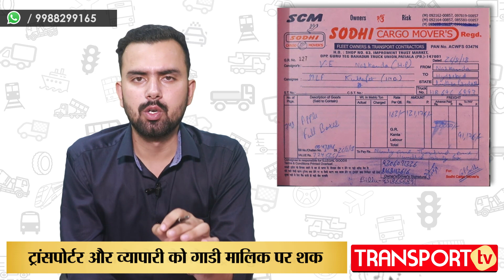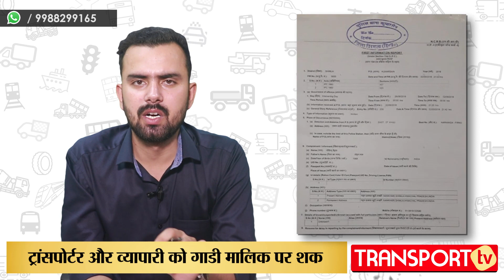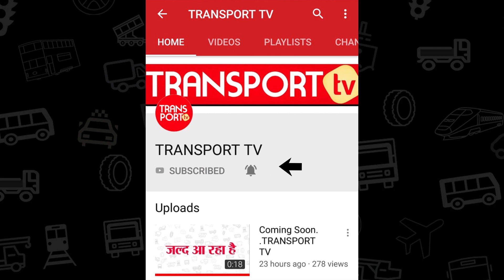ROBBERY: 15-20 लाख के सेबों से भरे 2 ट्रक गायब I 2 Trucks went untraceable! V-34 | TRANSPORT TV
कौन था ट्रकों का मालिक, कहां से भरा माल?

क्या कह रहा ट्रक मालिक का परिवार ?

माल भरवाने वाले ट्रांसपोर्टर का क्या है कहना ?

देखें मामले के हर डिटेल TRANSPORT TV पर।

Video देखने के लिए क्लिक करें।

why transportation planning is important, how transporters work,
how transport business works,
how transport business works in india,
how transport company works,
how to do transport business,